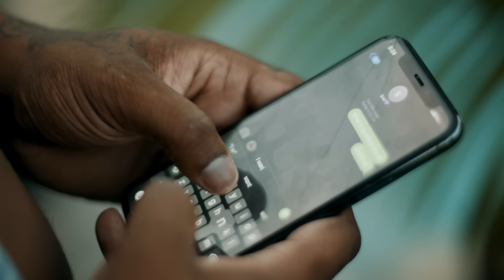Sukihana - No One (Official Music Video)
"No One" Out Everywhere